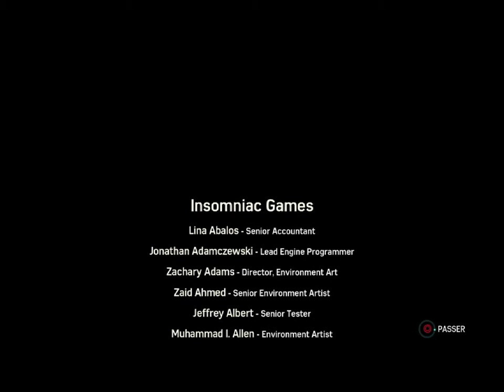Marvel's Spider-Man Numéro Bonus 4 : Screw You Screwball !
La Saison 2 de la série que vous n'attendiez pas débarque sur nos écrans et il est l'heure de rapper sur une autre chaîne afin de ne pas la voir car franchement, ça ne vaut pas le coup. ^^